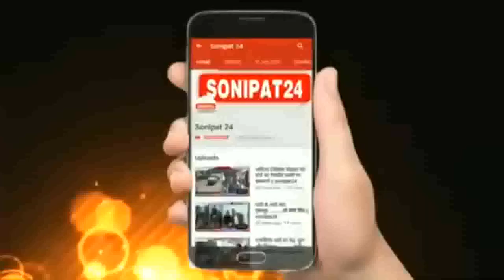कानून अपना काम कर रहा है , धरने देने से बात नही बनती - डॉक्टर कमल गुप्ता || Sonipat24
कानून अपना काम कर रहा है , धरने देने से बात नही बनती - डॉक्टर कमल गुप्ता, कैबिनेट मंत्री हरियाणा सरकार
सत्यपाल मलिक के बयान पर भी कमल गुप्ता का बयान
जब सत्ता में थे तो कहा सोए थे सत्यपाल मलिक

 हरियाणा सरकार के शहरी स्थानीय निकाय मंत्री डॉ कमल गुप्ता आज सोनीपत जिला उपायुक्त में नगर निगम की समन्वय बैठक में हिस्सा लेने पहुंचे और इस मौके पर उन्होंने नगर निगम के अधिकारियों  सोनीपत सांसद, विधायक के साथ मिलकर नगर निगम क्षेत्र में चल रहे विकास कार्यों का जायजा लिया और अधिकारियों को दिशा निर्देश दिए कि जल्द से जल्द अधूरे पड़े विकास कार्यों को पूरा किया जाए , उन्होंने जंतर मंतर पर बैठे नामी पहलवानों के मसले पर बोलते हुए कहा कि कानून अपना काम कर रहा है धरने देने से बात नहीं बनती, सत्यपाल मलिक द्वारा मलिक द्वारा दिए जा रहे बयानों पर कहां कि जब हमला हुआ उसके बाद वह कहां थे जब कोई सत्ता में होता है तो डरपोक होता है सत्ता जाने के बाद कोई भी बयानबाजी कर सकता है।